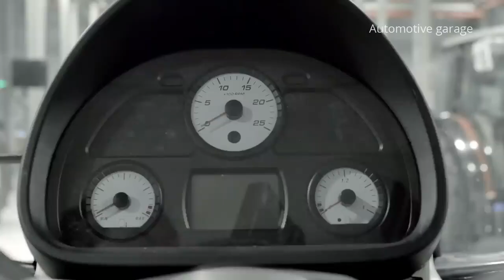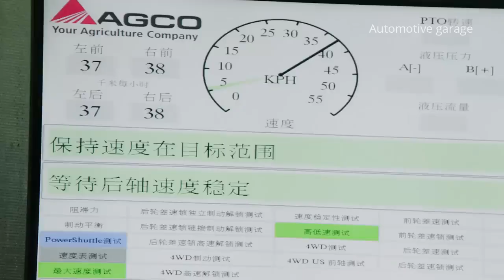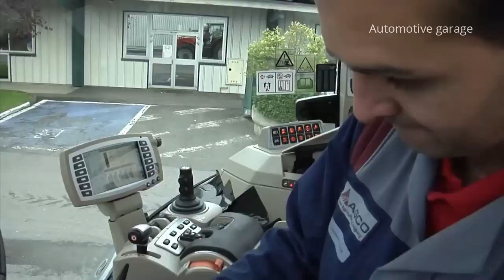Massey Ferguson Tractor Production Factory